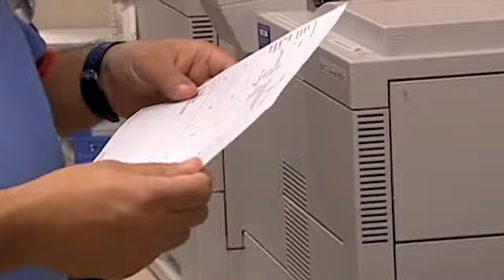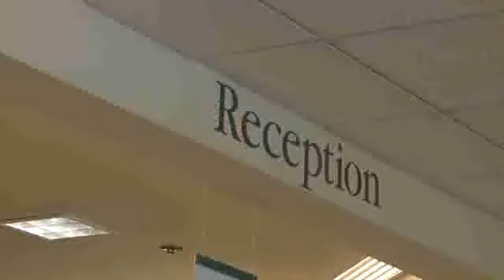How to heal health care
Don Berwick, the outgoing Medicare chief, discusses the biggest problems facing health care and how he thinks they can be fixed.